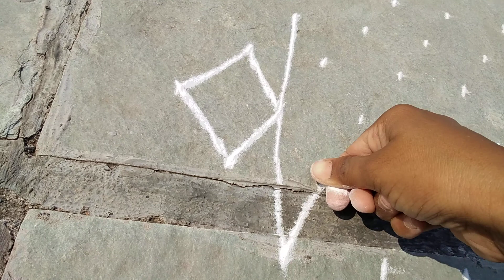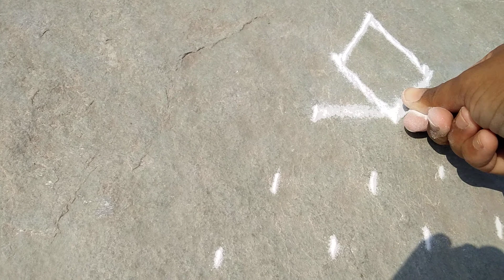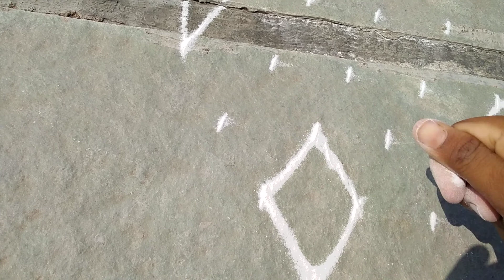9 by 1 daily rangoli design/ easy rangoli design Sadhana ainapur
ರಂಗೋಲಿ ಭಾರತದ  ಸಂಸ್ಕೃತಿಗಳಲ್ಲಿ ಒಂದಾಗಿದ್ದು, ಬೆಳಗ್ಗೆ ಬೇಗ ಎದ್ದು ರಂಗೋಲಿ ತೆಗೆಯೋದು ಸಂಪ್ರದಾಯ ಇಂದಿಗೂ ಆಚರಣೆಯಲ್ಲಿದೆ.